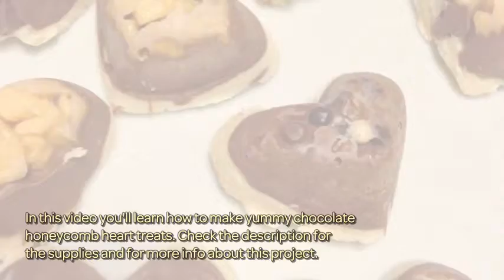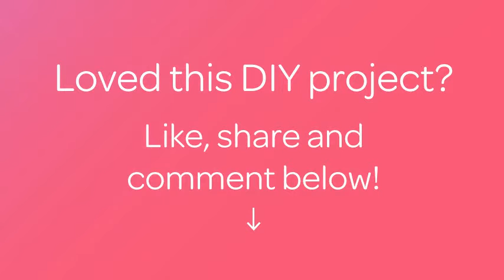Make Yummy Chocolate Honeycomb Heart Treats - DIY Food & Drinks - Guidecentral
About this DIY project:
- Title: Make Yummy Chocolate Honeycomb Heart Treats

Supplies:
- White chocolate
- Silicon moulds
- Milk chocolate
- Honeycomb pieces